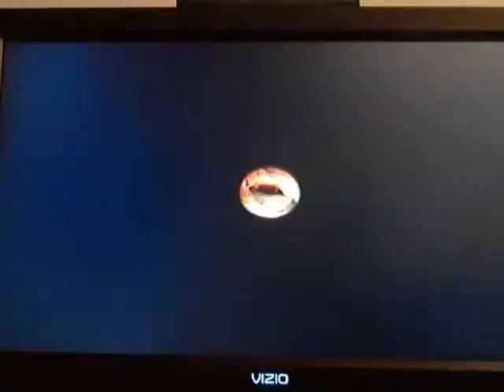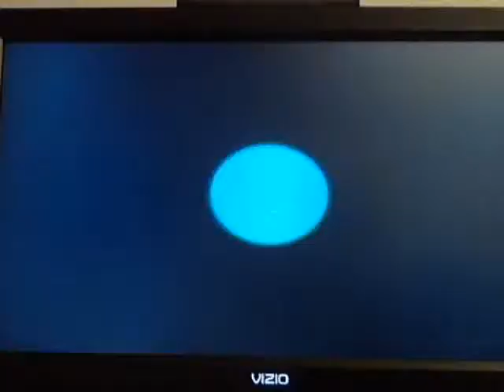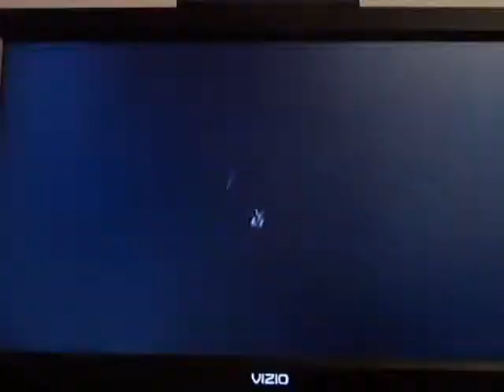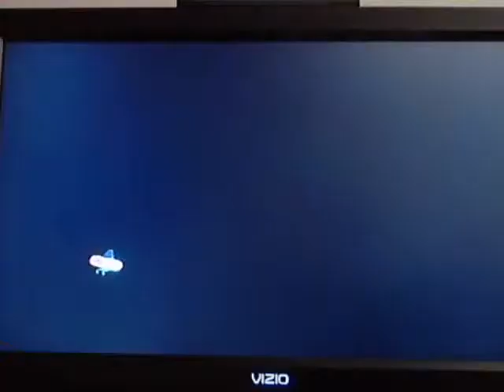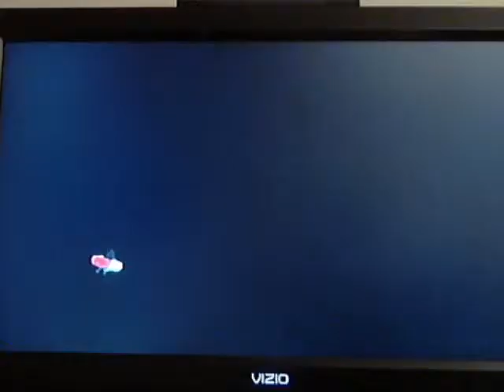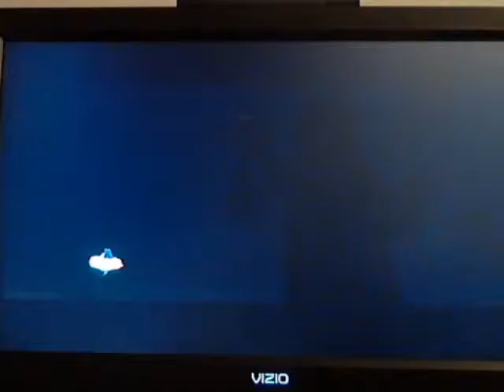Madagascar:Part 9-Its a Beach Banquet